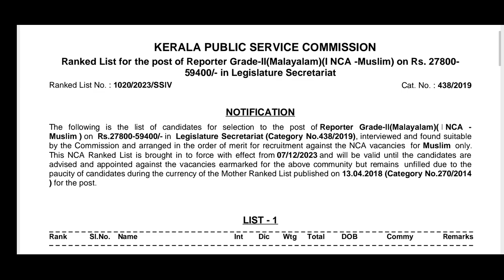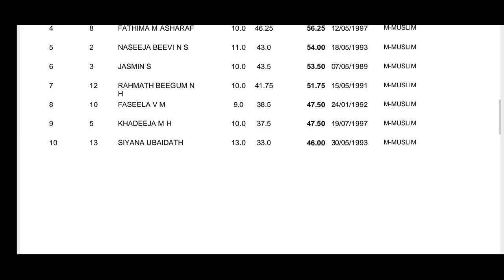reporter Grade 2 Malayalam, NCA MUSLIM Ranklist Published